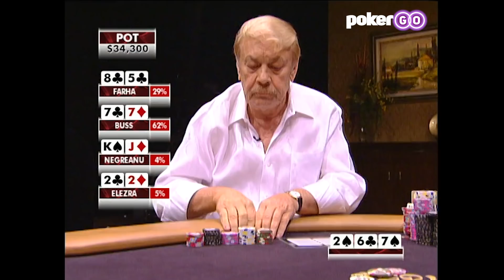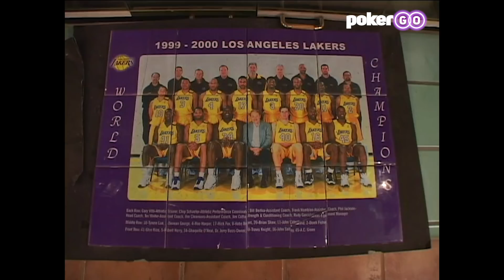Los Angeles Lakers Owner $150,000 Poker Hand | High Stakes Poker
Legendary Los Angeles Lakers owner Jerry Buss loved to play poker and on this exclusive clip he squares off against Eli Elezra in two massive pots on High Stakes Poker.

- Watch High Stakes Poker exclusively on PokerGO right now.

- Sign-Up for an annual subscription to PokerGO and get $10 off!